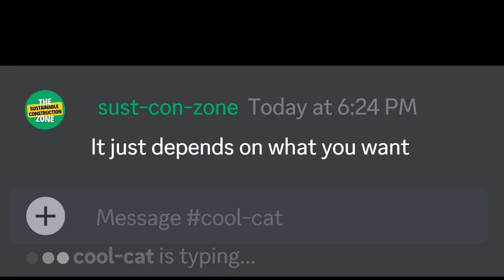If Beluga wanted to know about green building certification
A video in the style of youtuber Beluga about green building certifications